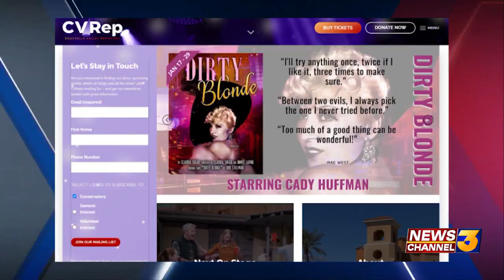Cast of "Dirty Blonde" talks about their upcoming show